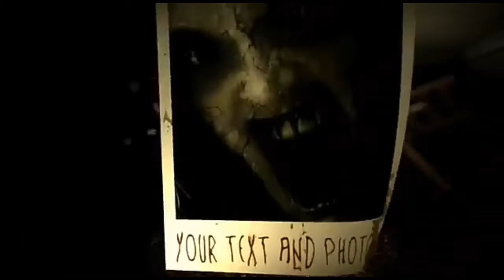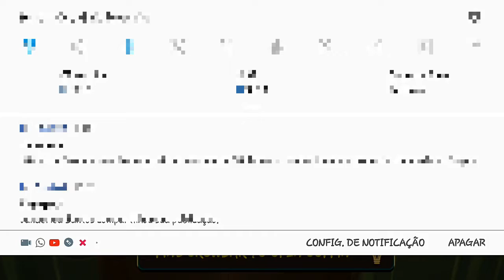SCARY GRANNY | A CLONE DA GRANNY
e agora? , como vou fugir dessa velha?
VEJA OS VÍDEOS MAIS RECENTES!

( 𝘌𝘴𝘵𝘦 𝘷𝘪́𝘥𝘦𝘰 𝘯𝘢̃𝘰 𝘤𝘰𝘯𝘵𝘦𝘮 𝘱𝘢𝘵𝘳𝘰𝘤𝘪́𝘯𝘪𝘰! )